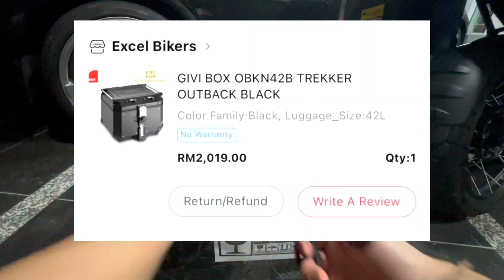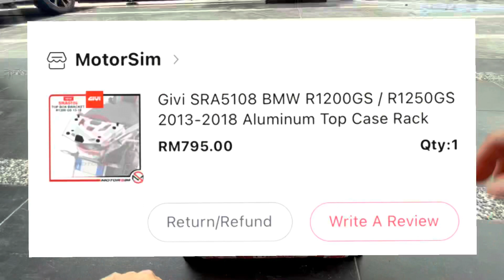BMW R1250GS With GIVI Trekker OutBack OBKN42B and GIVI SRA5108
GIVI trekker OKBN42B and Bracket SRA5108